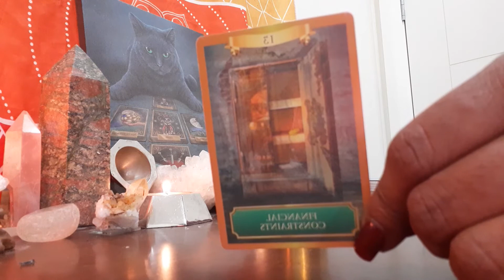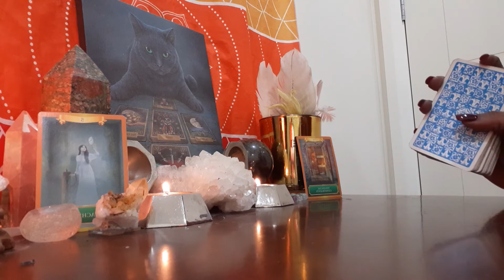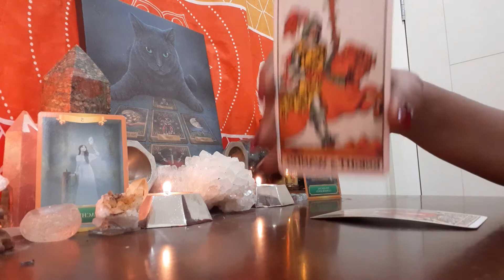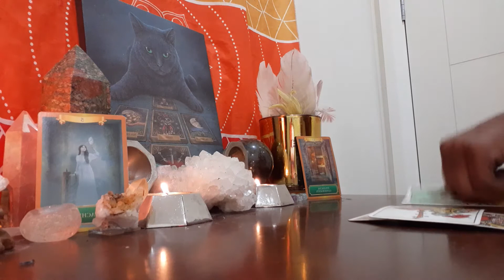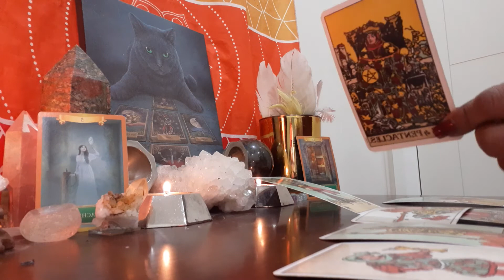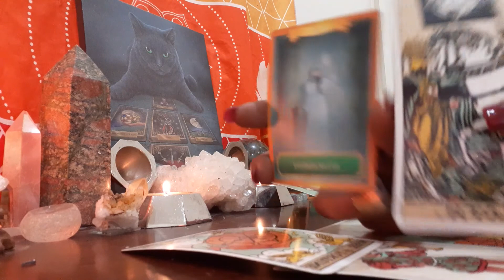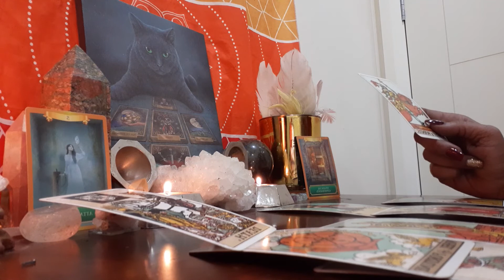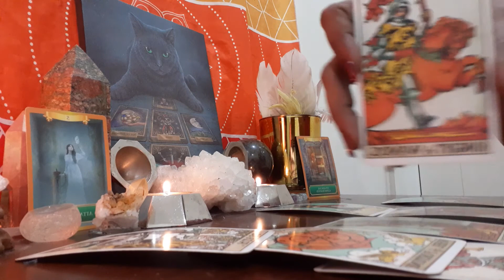Timeless reading for the collective- Part 1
I was guided to do 3 random channel readings so this is the first part of the second of those three I hope it resonates! Recorded 25 October 2020